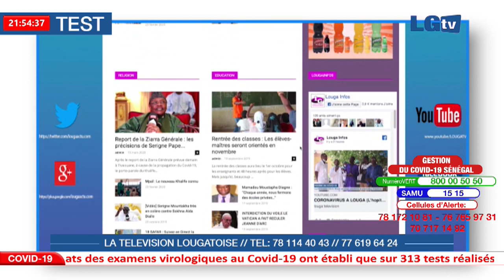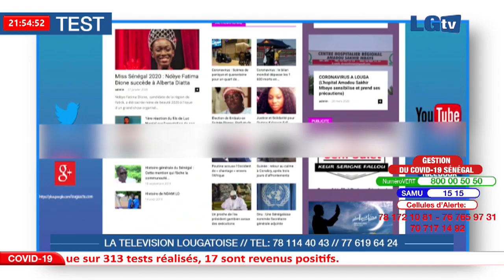LA TÉLÉVISION LOUGATOISE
louga televisionb